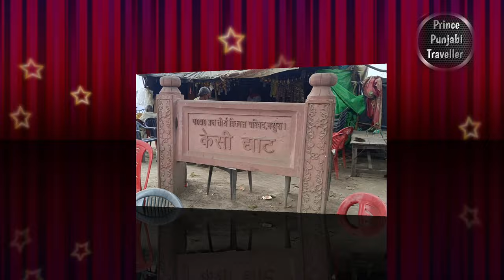Birthday celebration of my dear son Sabpreet Singh🎂🥳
Happy Birthday to my beloved son! Today is a special day, a day to celebrate his existence and all the wonderful things he brings into your life. As he marks another year of life, it is important to take a moment to reflect on all the experiences that have shaped him into the person ,my  son's birthday is a reminder that he has been gifted with another year of life, and with it comes new opportunities, adventures, and challenges. This is the perfect time for him to set new goals, make plans, and embrace the limitless possibilities that lie ahead.

As you celebrate my son's birthday, take time to appreciate all the people in his life who make it worthwhile. From family and friends to teachers and mentors, each person has played a role in shaping his journey and making it more meaningful.

Embrace this moment, and all the emotions that come with it. Take a break from the hustle and bustle of daily life and indulge in something that brings your son joy. Whether it's treating him to his favorite food, enjoying a fun activity, or simply spending time with loved ones, make sure to celebrate this special day in a way that is meaningful to him.

Remember that my son's birthday is not just a celebration of his past achievements, but also a stepping stone towards a brighter future. Encourage him to set new goals, learn new things, and take bold steps towards achieving his dreams.

On this special day, I wish my son a very happy birthday, filled with love, joy, and laughter. May his year ahead be filled with success, happiness, and all the blessings that life has to offer. Happy Birthday to my wonderful son! Happy Birthday to my beloved son !